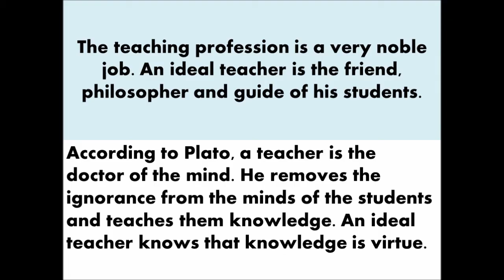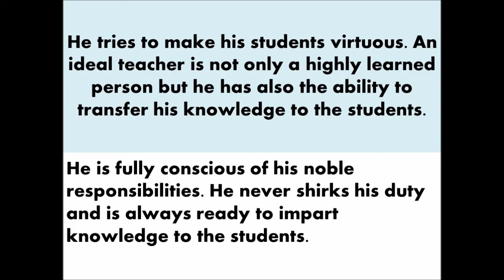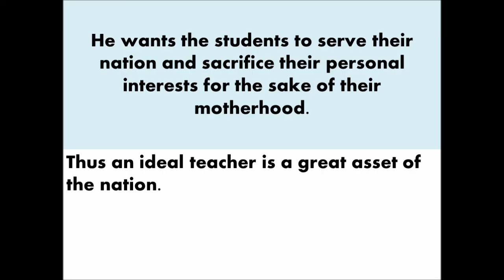An Ideal Teacher English Essay